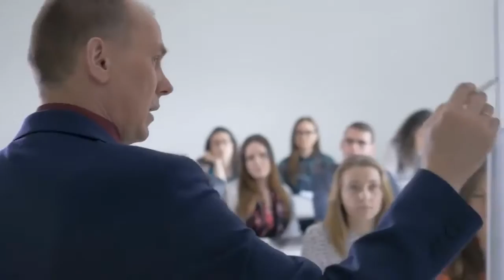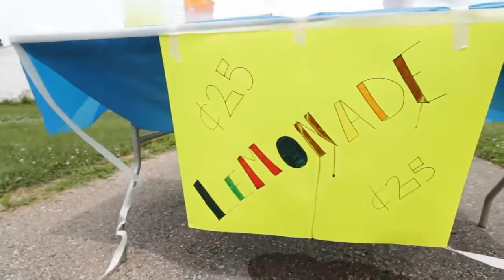Affiliate Marketing For Beginners 2020 [How To Make Money As A Complete Noobie] John Crestani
amazon affiliate marketing for beginners 2020,
clickbank affiliate marketing for beginners 2020,
affiliate marketing for beginners complete tutorial for 2020,
affiliate marketing tutorial for beginners 2020 (step by step),
affiliate marketing for dummies,
affiliate marketing for beginners free,
john crestani,
john crestani affiliate marketing